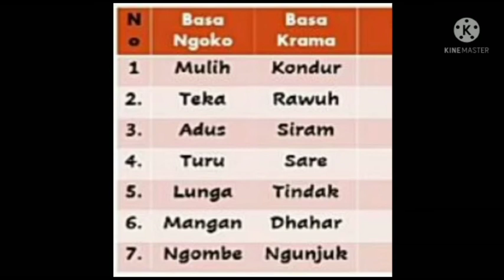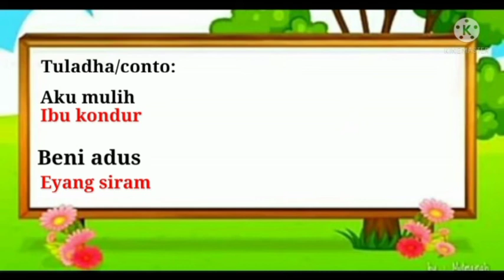Ngenal Basa Ngoko LAN Basa Krama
boso jowo Ngoko lan kromo